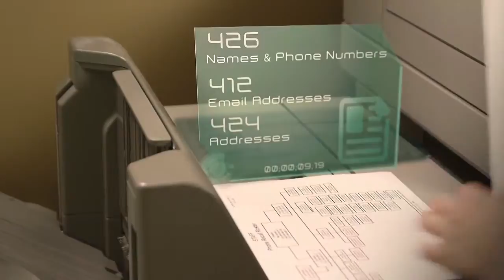Personal Information Physical Data